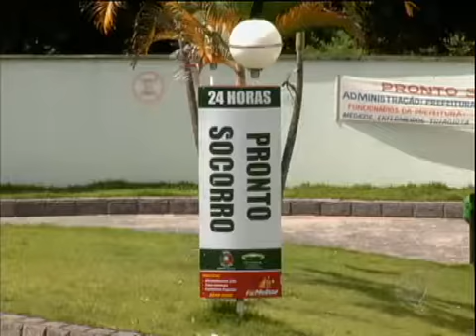Dois irmãos são executados de um hospital em Itaúna (MG)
Um deles, já havia sido preso por três crimes. A polícia acredita em acerto de contas. Cinco homens entraram pelos fundos do hospital, renderam uma enfermeira e foram até o quarto onde estavam as vítimas. Os funcionários foram proibidos de falar sobre o crime.